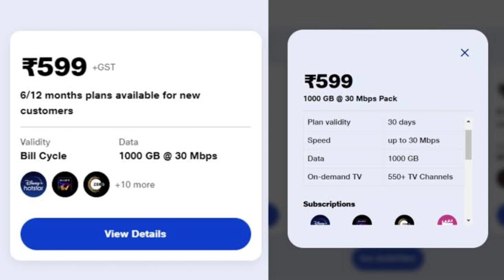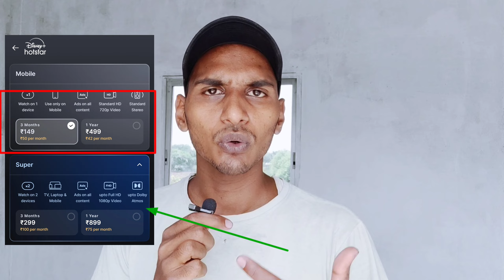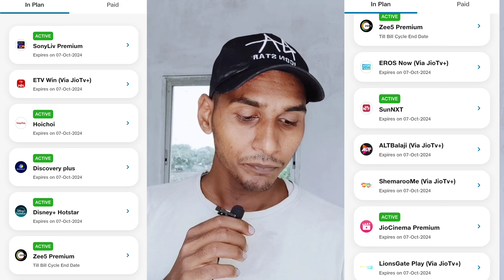Jio Airfiber OTT Apps On Mobile | How to use Jio Airfiber Ott Apps in Mobile | Jio Airfiber 599 Plan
Jio Airfiber OTT Apps On Mobile
How To Use Jio AirFiber Set-Top Box OTT Subscription in Phone | Jio Airfiber ₹599 Plan
Jio Airfiber Free OTT Mobile par Kaise Dekhein ? Jio Airfiber ₹599 Plan